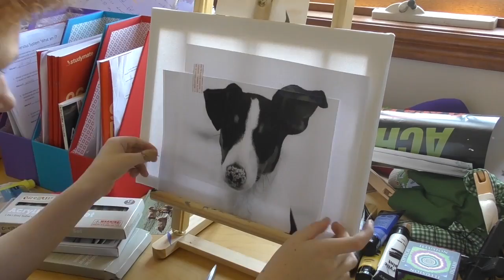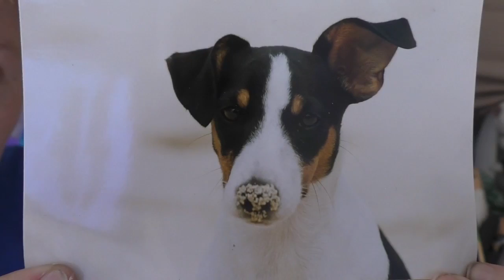Puppy timelapse painting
so i recreated a photograph i love that my mum took. I'm really proud of myself for this tbh.

songs:

Mountain Sound - Of Monsters And Men
To The Sky - Owl City
You Always Make Me Smile - Kyle Andrews